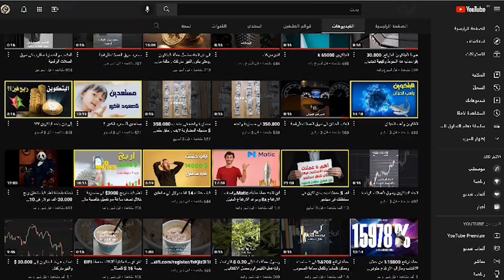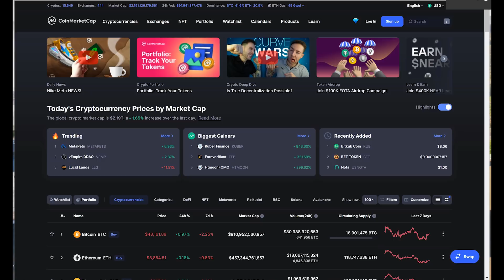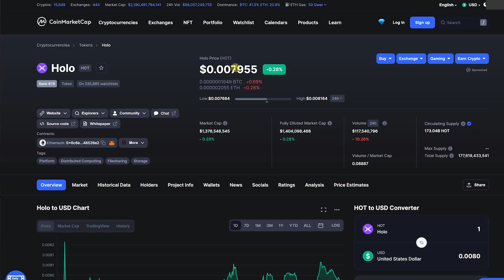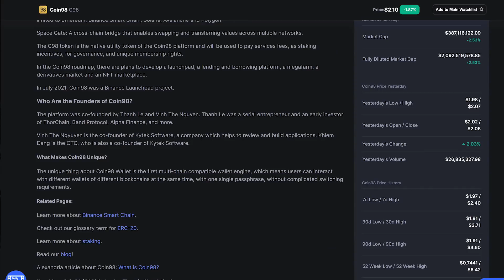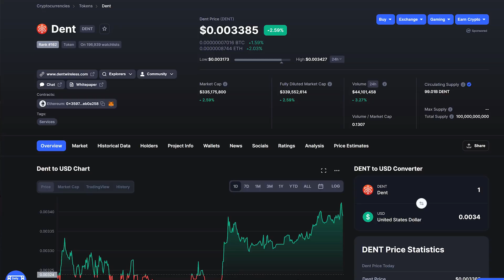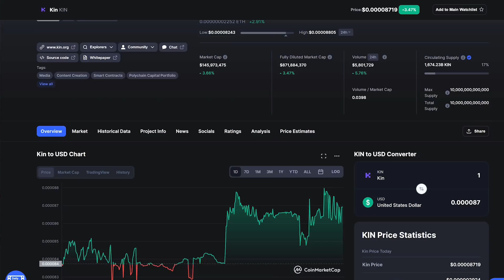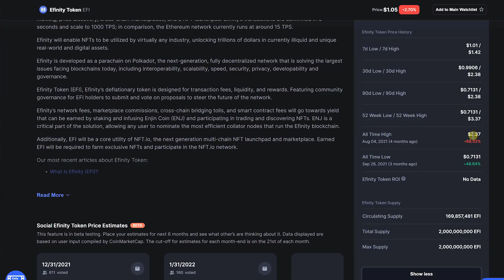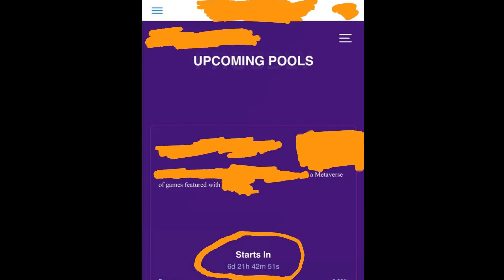اهم ٥ عملات بسوق الكريبتواقل1 سنت وفى مناطق دعم هامة للشراء.لصعود 200%. اقتنص الفرصة قبل فوات الأوان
للتواصل مع إدارة القناة للإستفسار عن كيفية الاشتراك فى مجموعة VIP لادارة المحافظ بدون الوصول للرقم السري او الوصول إلى رأس المال كافة الامور والسرية فى يد العميل فقط والشركة تعمل على الإرشادات والتوجيهات الفنية بالأسواق  او للأستشارات الفنية فى محافظ اكبر من 7500 $
 يمكن التواصل عن طريق
WHAT'S APP

تويتر
انستجرام
crypto.net.bitcoin
الإعلان بالقناة او التواصل